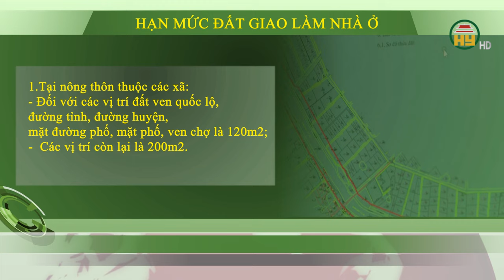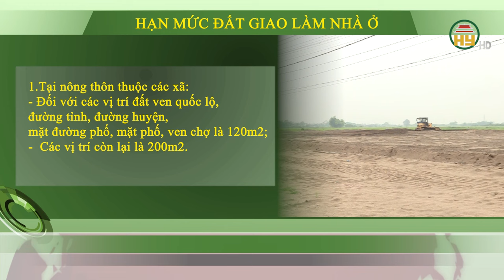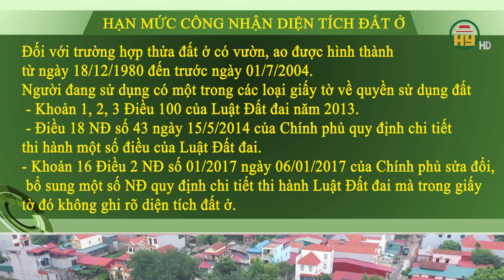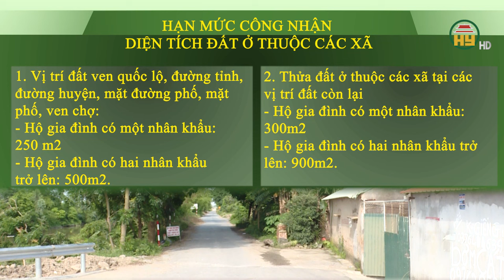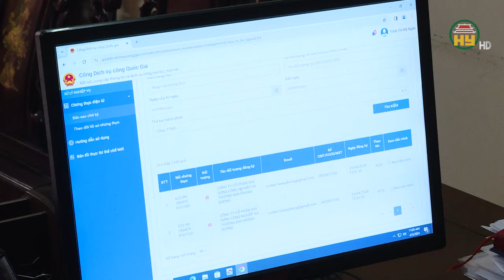Những quy định hiện hành về hạn mức đất ở tại tỉnh Hưng Yên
Hưng Yên TV | Những quy định hiện hành về hạn mức đất ở tại tỉnh Hưng Yên
Địa chỉ: 164 Nguyễn Văn Linh, thành phố Hưng Yên, tỉnh Hưng Yên
Tiktok: Truyền hình Hưng Yên
Facebook: Đài Phát thanh và Truyền hình Hưng Yên
Zalo: Đài PTTH Hưng Yên